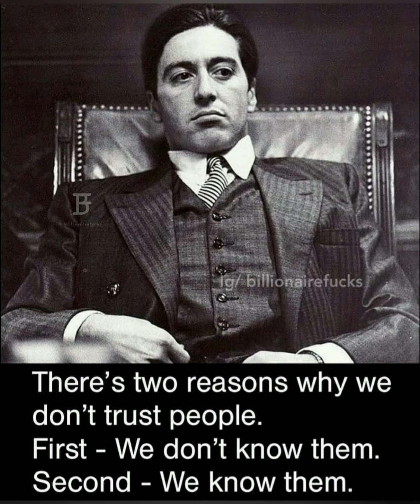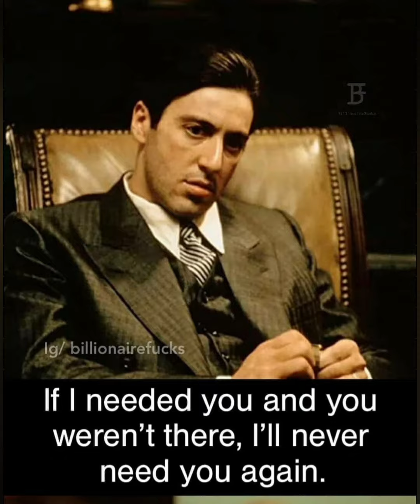5 Minutes To Start Your Day Right by shawn bizkit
Motivation, never give up, discipline, hard work works, commitment and stay for your loves one for now and even people who will meet you in your future.